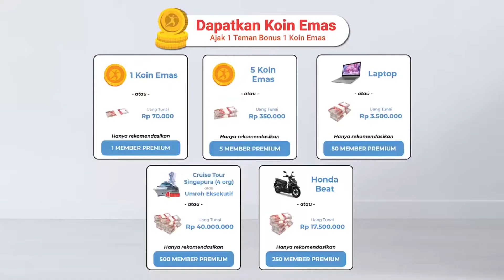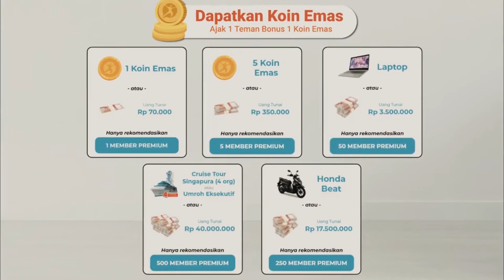Top Up Diamond FF dan UC PUBG Mobile Termurah 2021 | Aplikasi Bebas Bayar | Bebas Bayar (Kendari).!!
Top Up Diamond FF dan UC PUBG Mobile Termurah 2021 | Aplikasi Bebas Bayar | Bebas Bayar Kendari).!! - Aplikasi keuangan digital serba bisa dan menguntungkan serta ajang silahturahmi dan pertemanan.

Untuk Info lebih lanjut download
di play store:

Follow juga instagram  BEBAS BAYAR KENDARI:
HP IOS
UNANG SULAEMAN
Member Premium
Id : 12226838